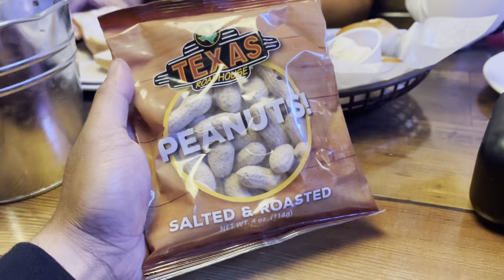It's Friday-Eve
Vlog #213

It's Friday Eve, and we're kicking off the weekend with some exciting sand volleyball and a delicious meal at Texas Roadhouse. Join us for a fun-filled evening as we dive into the excitement and relaxation of the weekend kickoff.